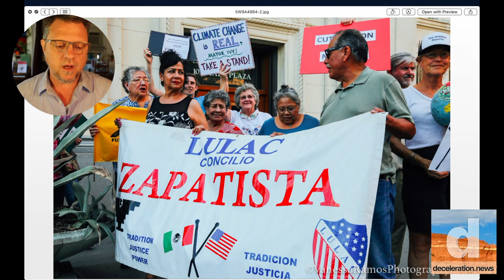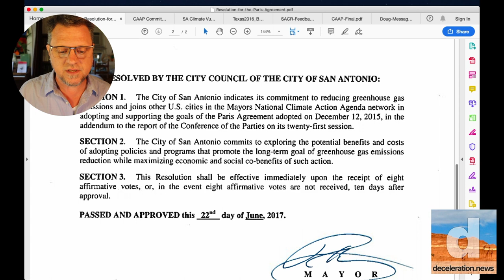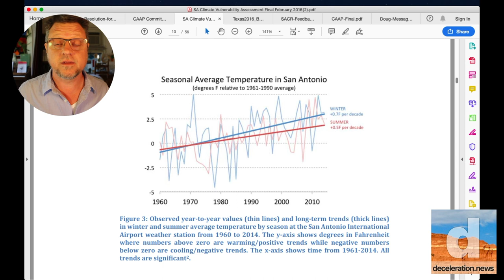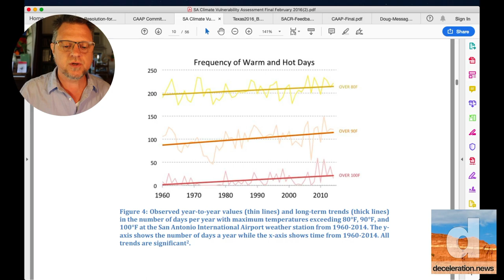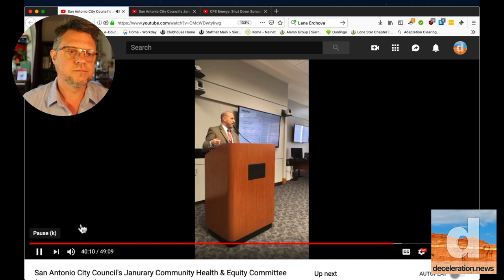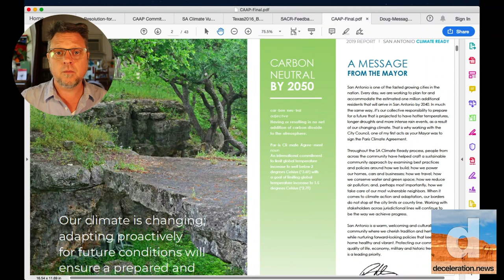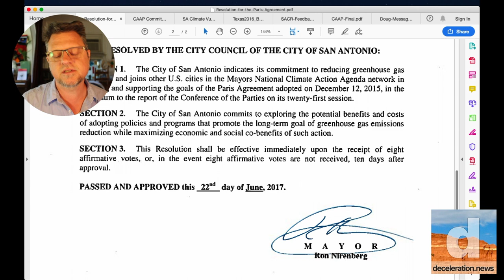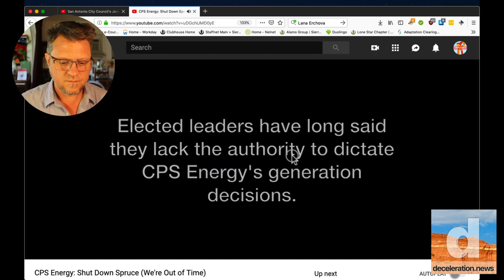CAAP 101: San Antonio's Climate Plan Does What?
Almost everything you've heard about San Antonio's draft Climate Action and Adaptation Plan (CAAP) is probably wrong. Here's a quick breakdown of the plan's origins, purpose, and possibilities from climate organizer, advocacy journalist, and CAAP Steering Committee member Greg Harman.